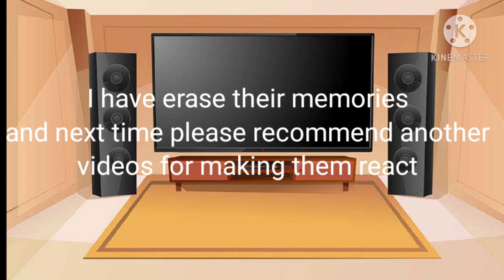MLP reacts to a recommended video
Sub my channel please